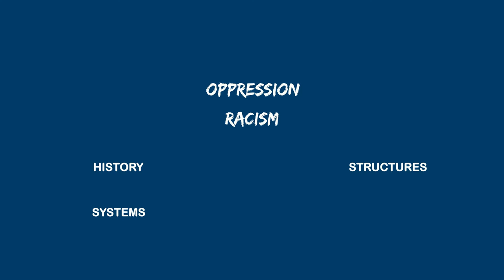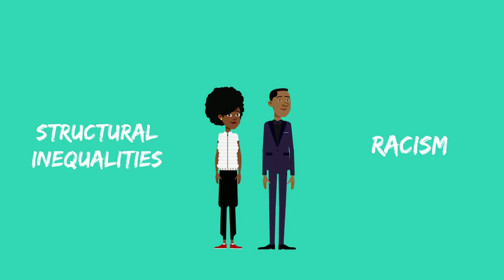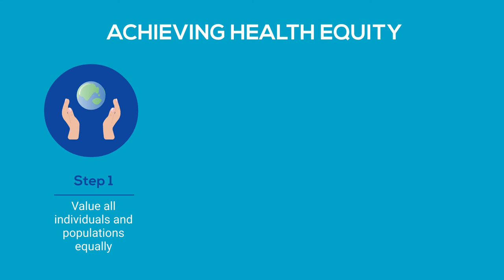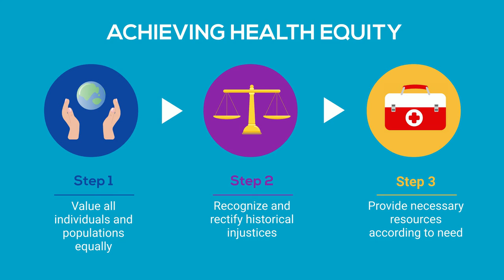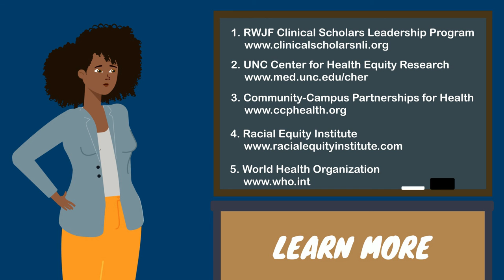Social Determinants of Health: What are they and how do they impact the health of populations?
Developed in partnership by Clinical Scholars and the UNC Center for Health Equity Research (CHER), this video explains the foundational impact of structural racism, social determinants of health and their impact on historically marginalized populations and steps necessary to achieving health equity in affected communities.

Video Credits:
Narrated by Ann Greene, Yale University School of Medicine.
Created and edited by Karl Whetzel, Clinical Scholars.